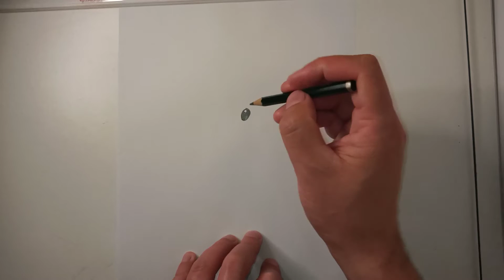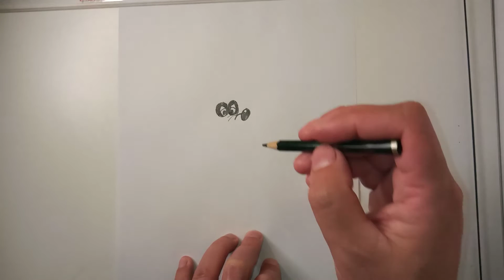COMO O DESENHAR O BAGGY BEAGLE | OS IRMÃOS METRALHA | HOW TO DRAW BAGGY BEAGLE | THE BEAGLE BOYS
Neste vídeo apresentamos o passo a passo de como o desenhar o BAGGY BEAGLE, de Os Irmãos Metralha - DuckTales: Os Caçadores de Aventuras.

Redes Socias *_*